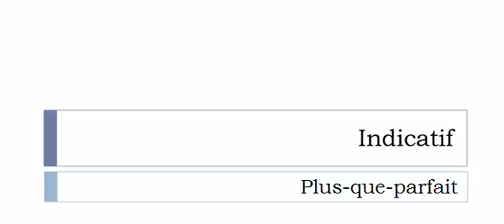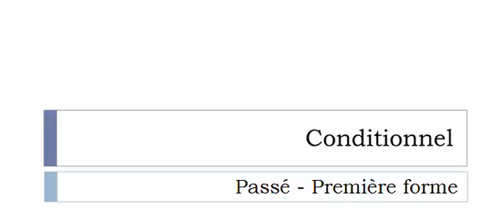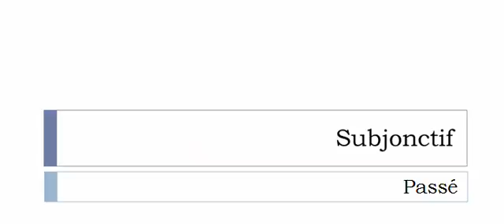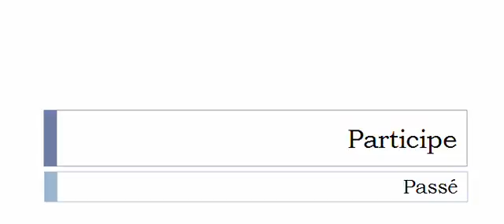เรียนรู้ภาษาฝรั่งเศส = การผันคำกริยา = Quitter